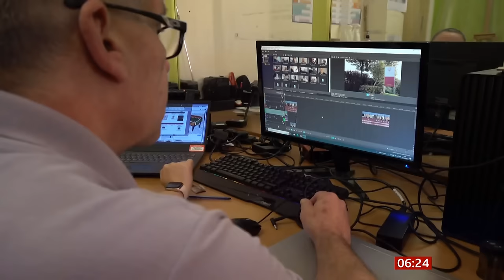Daniel Peacock (64), has revealed he is working in a care home & couldn't be happier (UK)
Daniel Peacock (64), has revealed he is working in a care home and living in a caravan - and couldn't be happier. He was inspired by his dad's situation (Trevor Peacock 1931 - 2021) being in a care home for the last three years of his life.

To be honest I know this actor very well, seeing him over the decades in many things, but never really knew his name or realised he was the son of Trevor Peacock, but recognised subconsciously the face, without putting two and two together. As I remember correctly, I got to see his dad in 'Twelfth Night' with Felicity Kendall many decades ago.